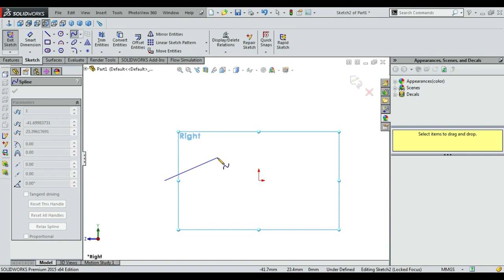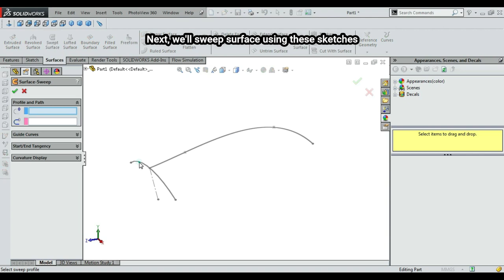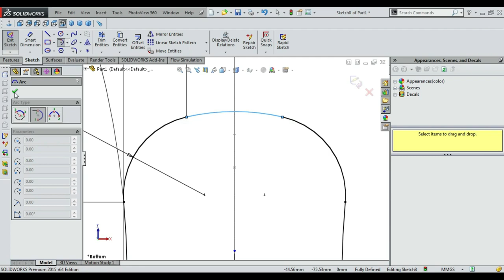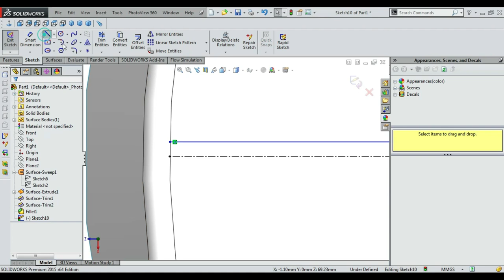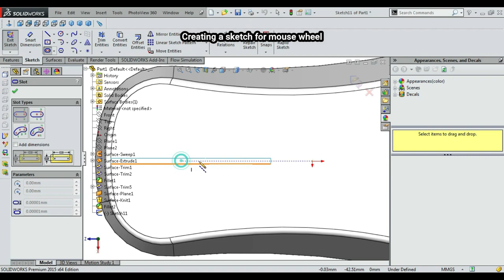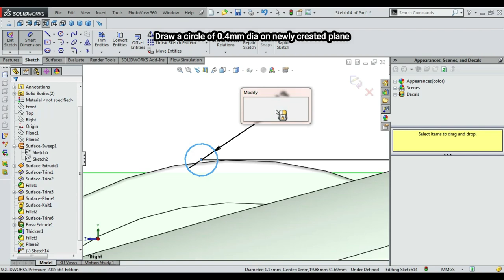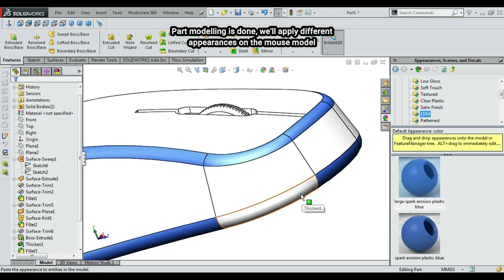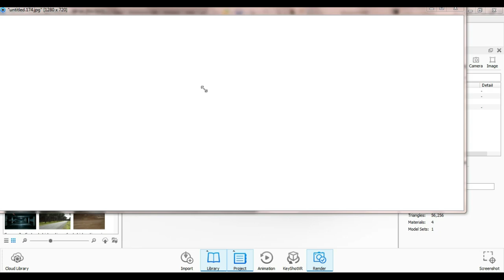Sketching a mouse in solidworks | Model a mouse in solidworks | Render a mouse in Keyshot | CADable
How to sketch  mouse in solidworks | Sketch mouse in solidworks | Render mouse in Keyshot | CADable | CADable tutorials

In this tutorial, we'll learn how to model a mouse in Solidworks using advanced surfacing commands. It is a basic exercise for beginners and it will be a good practice for beginners. Here, we'll learn these commands and features:

1) Basic 2D commands
2) Reference Plane
3) Sweep Surface
4) Extrude Surface
5) Trim Surface
6) Planar Surface
7) Knit Surface
8) Thicken
9) Fillet
10) Extrude Boss
11) Circular Pattern
12) Extrude Cut
13) Appearance
14) Rendering

I have divided this tutorial into two parts. In the first part we will model the mouse in Solidworks & we'll also apply appearances to the model. In the 2nd part we will render mouse in Keyshot using Keyshot plug-in.

Kindly use play pause technique for practice. I have attached files in the description for practice. I will try to answer each and every question Insha Allah. Keep practicing as practice makes a man perfect.